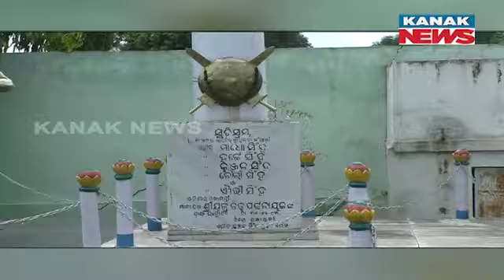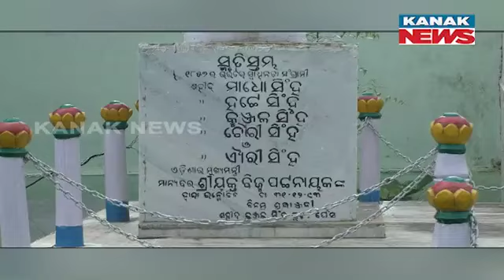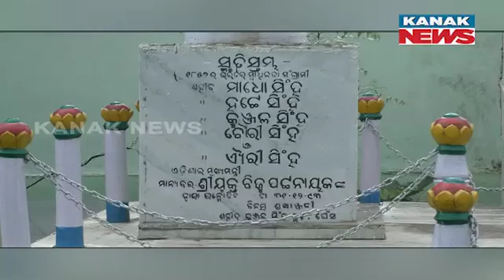Madho Singh - Revolutionary Freedom From Odisha